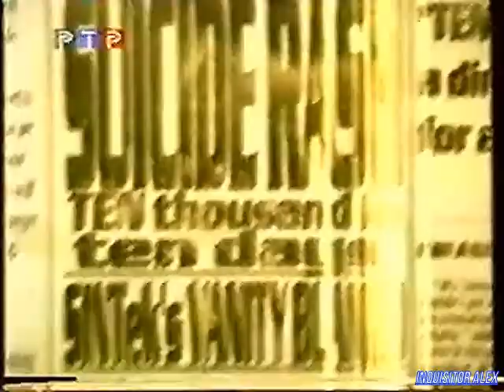Компьютер! - Отдыхай : SiN (ТК "РТР", 1998 год){by В Щепочкин}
Компьютер! (ТК "РТР", 1998 год)

Рубрика "ОТДЫХАЙ":
- SiN (РС)
Над передачей работали:

Режиссёры:
- Сергей Кислицин
- Виктор Пшеничкин

Операторы:
- Илья Бернацкий
- Игорь Кузнецов

Ассистенты режиссёра:
- Роман Алексеев
- Алексей Бережный
- Наталья Дикова

Монтаж:
- Михаил Царьков

Постановщик:
- Михаил Столетников

Редактор:
- Игорь Исаев

Со-продюсер:
- Андрей Фадеев

Продюсер:
- Андрей Смирнов
В программе использованы материалы информационного агентства "Алгоритм"